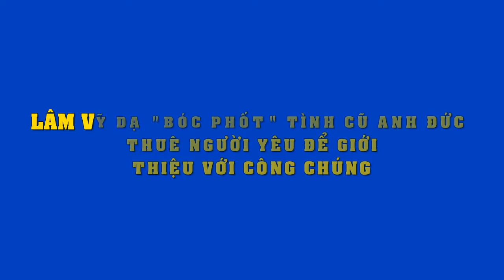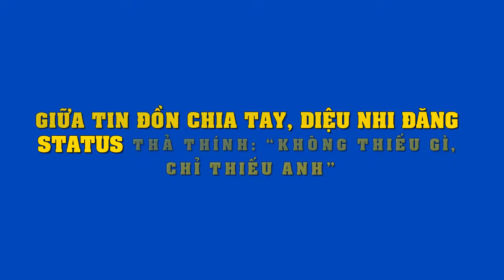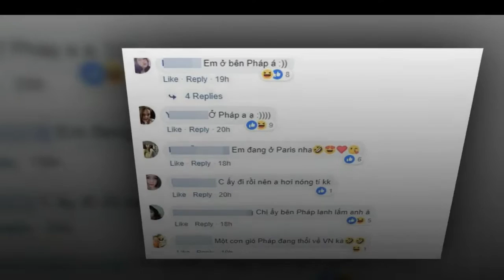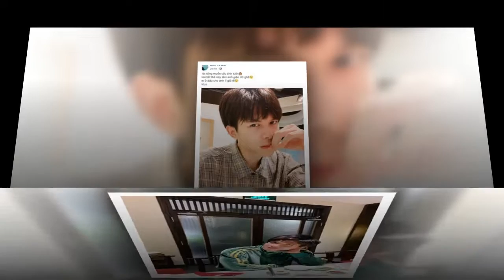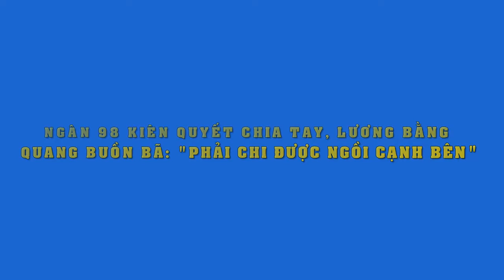Anh Đức "đứng hình" khi bị Lâm Vỹ Dạ bóc phốt hay thuê người yêu để giới thiệu với khán giả